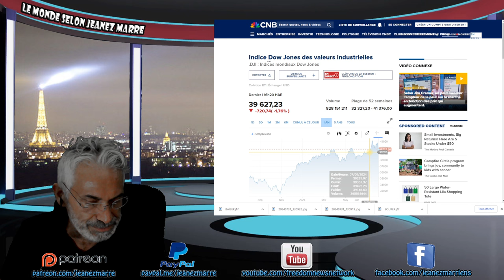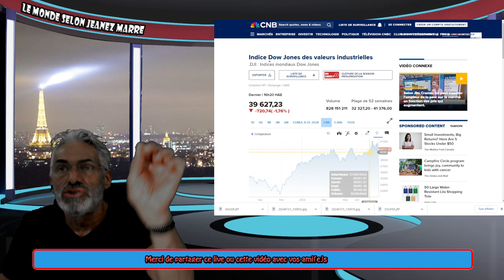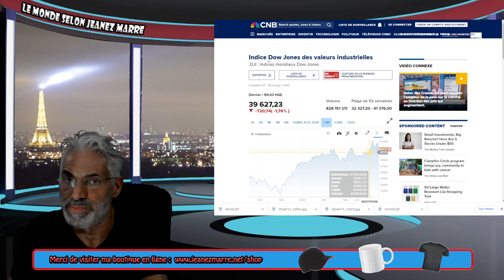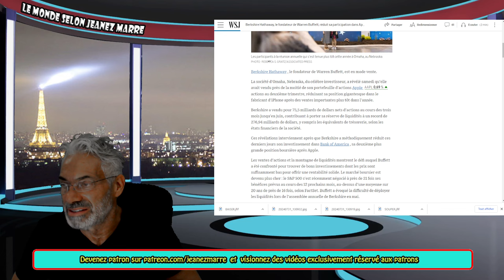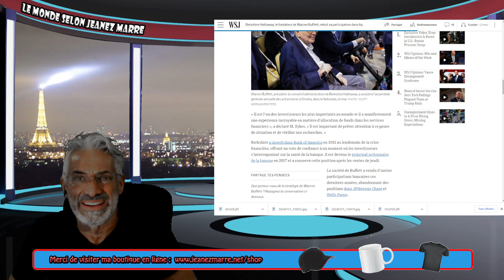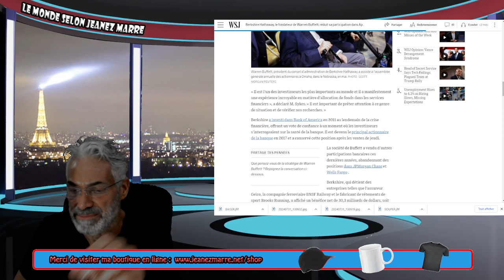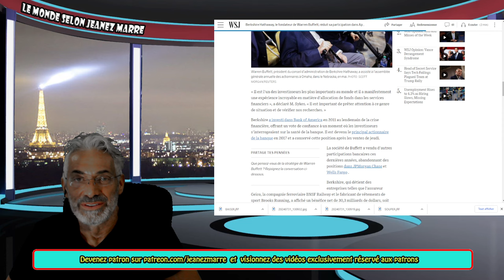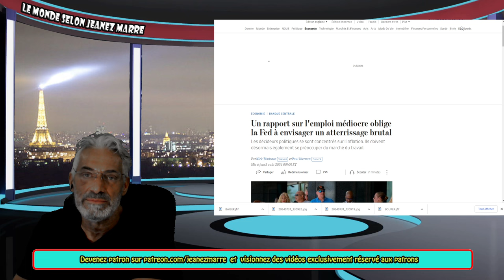DERNIÈRE HEURE; JE TE FAIS UNE PRÉDICTION INCROYABLE ! J'AI LA PREUVE QUE LE SYSTÈME VA S'ÉCROULER.